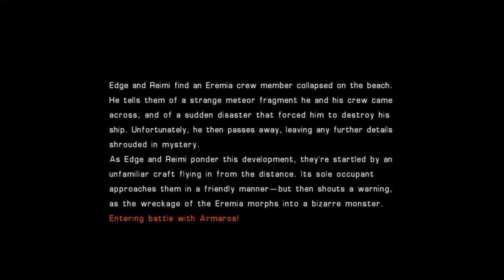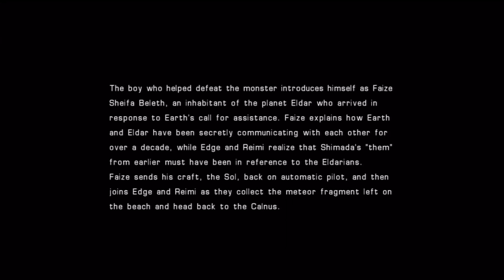Star Ocean 4 PS3 (Universe) - Armaros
I hardly have any Universe vids so far so this will be a nice break I wont record every battle, I just wanna get through this difficulty mode heh.  One thing I wanna say, Ashlay jewels kick ass so far in this mode I love it!  Helps a lot just to get going and make some impact.